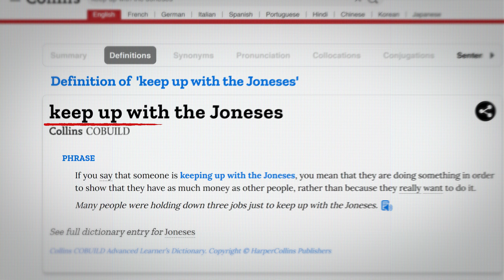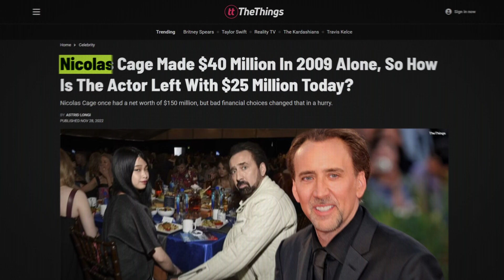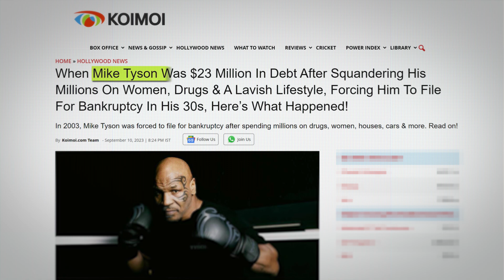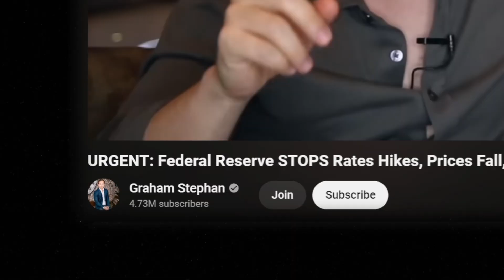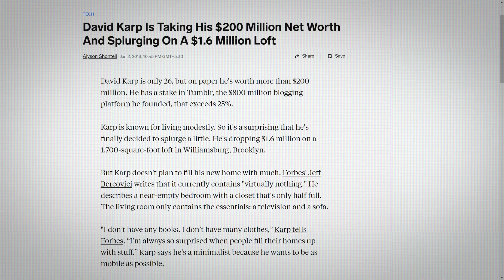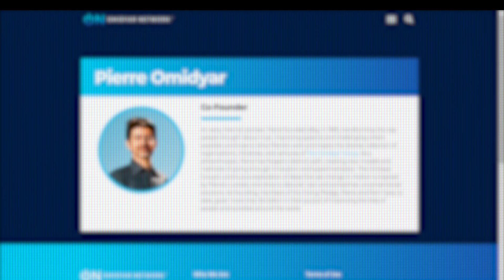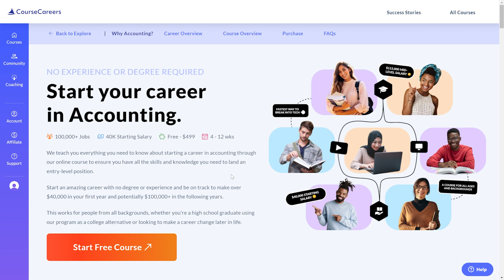Why Looking “Poor” is Important ….